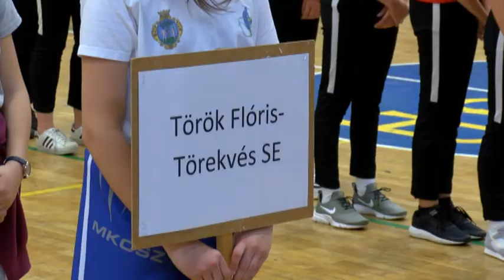Elsöprő hazai siker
Négy napon át Baja adott otthont a serdülő leány kosárlabda bajnokság B döntőjének. A 9-16. helyért zajló csatározások izgalmas mérkőzéseket hoztak, a lányokon nem látszott a csalódottság, hogy nem sikerült bejutni az A döntőbe. A Bajai NKK igen udvariatlan vendéglátónak bizonyult.